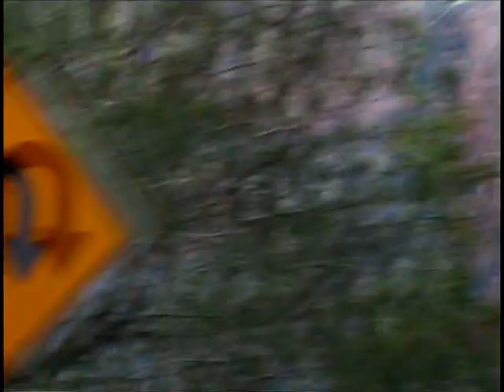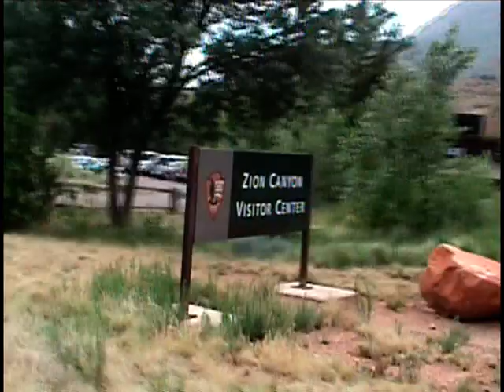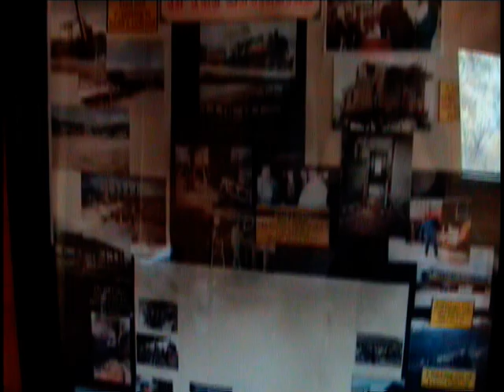Rebekah in Red Rock Country